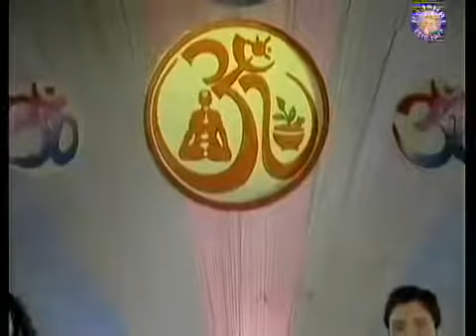Baba Ramdev | Yog Science | Pranayam | Yogasan | Yoga | Asan | Exercise | Health | body relaxe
विडियो में दिखाए गए प्राणायाम एवं आसनों से हमारा स्वास्थ्य बहुत अच्छा होता है एवं शरीर एकदम हल्का लगने लगता है।

by Pranayam Aasans as shown in this video I our health becomes good, body gets relaxed and becomes lighter.

this video is just for my personal collection.